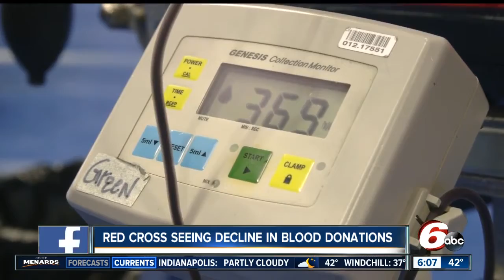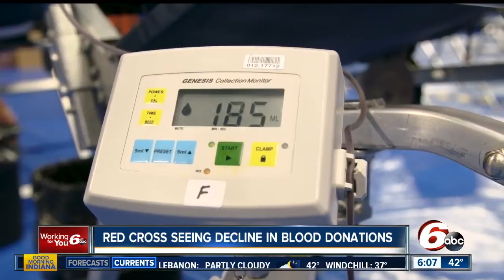Red Cross seeing decline in blood donations